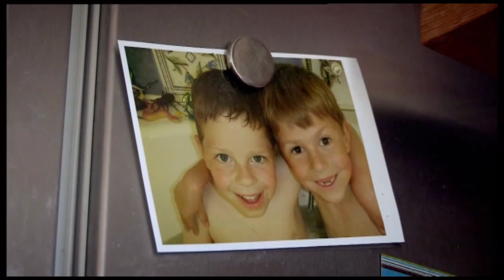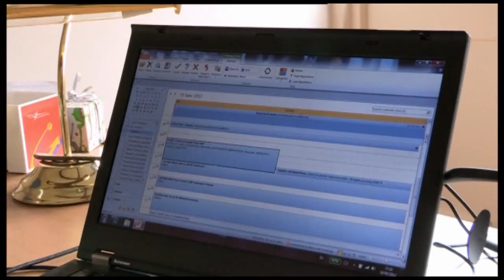Women on Top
BBC 2 - Hilary Devey's Women on Top - September 2012